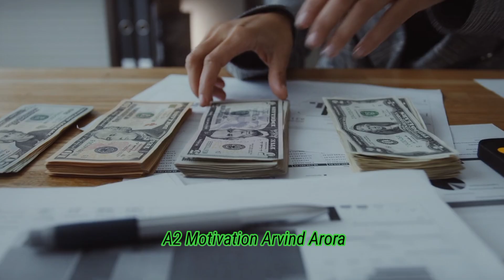👉 सिगरेट पीने वाले जान लो 😭😭